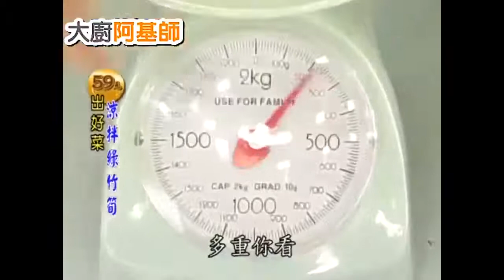🥒瓜豆料理→涼拌綠竹筍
如果您喜歡我的頻道，請考慮送 ❤️媽媽❤️ 一杯咖啡。

🍆有關瓜類
瓜是中文對葫蘆科和番木瓜科的果實的統稱，當中部份是水果，部份是蔬菜。
水果➔西瓜、王瓜、木瓜、甜瓜、哈密瓜
蔬菜➔青瓜、黃瓜(胡瓜)、冬瓜、南瓜、絲瓜、北瓜、苦瓜、白瓜、茄瓜、葫蘆(瓠瓜)、佛手瓜、金絲瓜、醉瓜、毛瓜、太陽瓜

🥜有關豆類
豆類的品種很多，主要有大豆、蠶豆、綠豆、豌豆、紅豆等。根據豆類營養和數量，可將它們分為兩大類。一類為以大豆為代表的高蛋白質、高脂肪豆類。另一種豆類則以碳水化合物含量高為特徵，如綠豆、赤豆。烹飪時通常用鮮豆及豆製品，不但可做菜餚的主料及輔料，而且還可以作為調味品的原料。

🌿豆類營養
豆類食物的好處是它有很多食物纖維和耐久性澱粉質，如黑豆內63%澱粉質是耐久性澱粉質；而一般經過處理的榖類食物如麵粉，它的耐久性澱粉質是比較少。
據美國伊利諾大學(University of Illinois, Urbana-Champaign)科學家范希博士(Dr. George Fahey Jr.)指出，比較榖類食物，豆類食物有很高含量的耐久性澱粉質(resistant starch)，這些耐久性澱粉質不容易消化，因此會通過胃和小腸去到結腸，在結腸內的細菌會將這些耐久性澱粉質分解，變成有防癌作用的丁酸鹽(butyrate)，還有豐富的蛋白質。

🍎鹼性食品
機體代謝產物中鹼性物質較少，主要來自食物瓜果蔬菜等鹼性食物。它們在機體內被氧化分解為無機鹽和氣體，其中無機鹽為可溶性物質，即成為鹼性物質，能中和酸性物質，維持人體體液的正常酸鹼平衡。人體有自然調節體液酸鹼平衡的能力，因此，一般情況下當偏食肉類(酸性)或偏食蔬菜、水果類(鹼性)後，不必過份擔心。調節酸鹼平衡主要有以下幾個環節︰

1. 呼吸中樞的調節作用。一旦體液酸鹼增高，呼吸就會加快，呼出更多的二氧化碳。
2. 腎的排泄作用。體液酸性時，經腎可使酸性尿從小便中排出。
3. 肝的中和作用。肝在蛋白質代謝過程中產生氨，當體內酸過剩時，血管擴張；偏鹼時，血管收縮，從而使酸鹼中和變為中性。

❤️強鹼性食品
水果➔檸檬、梅子

💛中鹼性食品
水果➔柳丁(橙)、木瓜、無花果、葡萄、奇異果、芭樂、西瓜、藍莓、蘋果、生橄欖、水梨、無糖葡萄乾、無糖蔓越莓乾
豆類➔綠豆芽、黃豆芽、苜蓿芽、荷蘭豆、豆腐、豆乾、豆花、味噌(麵豉)

💚弱鹼性食品
蔬菜➔南瓜、小黃瓜、絲瓜
豆類➔四季豆、豌豆、橄欖、黃豆、毛豆、紅豆、綠豆、小扁豆